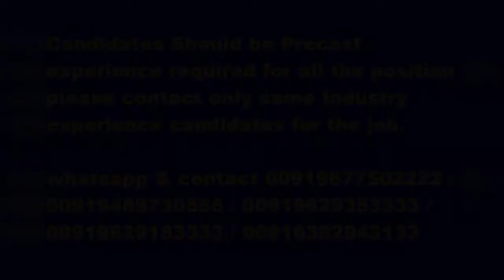ERECTION JUNIOR FOREMAN URGENTLY REQUIRED QATAR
Salary +ACCOMMODATION +OVER TIME

Steel Yard In Charge Steel Yard Foreman Mould Shop In Charge Mould Shop Foreman Production Supervisor Production Foreman Heavy Driver Ready Mix Drivers Erection Foreman ERECTION JUNIOR FOREMAN Excavator Oprarator Precast Fabricator Precast Erector Forklift Operator Medium Truck Driver Fabricator Auto Electrician Trailer Truck Driver Bike Delivery Driver VALET PARKING Driver Light Driver Precast Senior Design Co Ordinator United Arab Emirates.